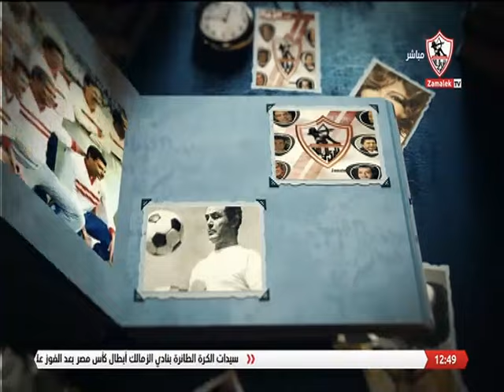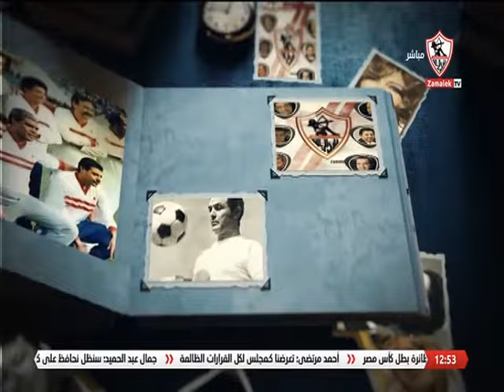الزمالك .. الإسم المحفور في قلوب نجوم الفن والثقافة - زملكاوي